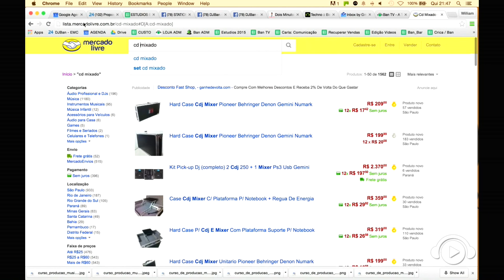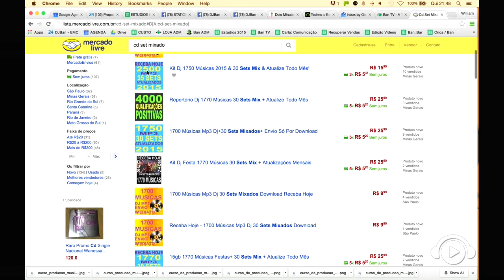FRANCISCO RAUL CORNEJO (Chicão) no BATENDO PRATO ao vivo #2015 @ Ban TV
Ban Schiavon comanda um bate-papo descontraído, com trilha sonora formada por músicas que acompanharam o entrevistado durante sua vida. O programa conta com participação em tempo real através do chat da Ban TV e acontece ao vivo as quintas 20h30.